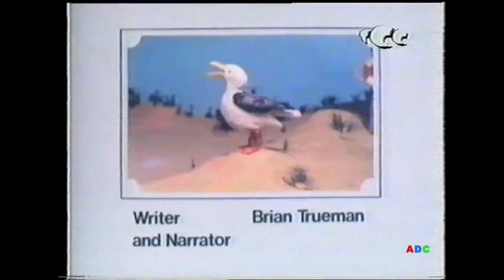Cockleshell Bay series 5 episode 8 Thames 22nd February 1983 CITV